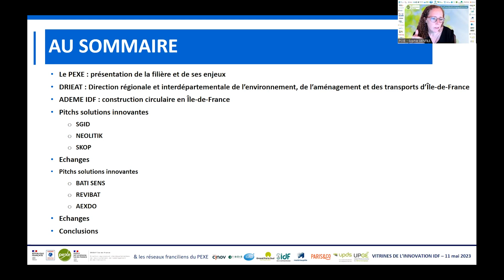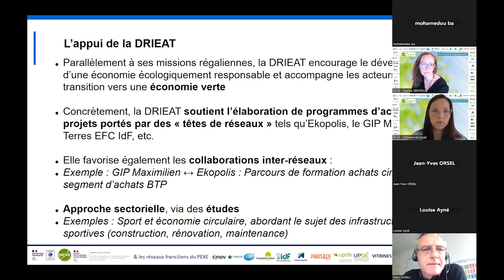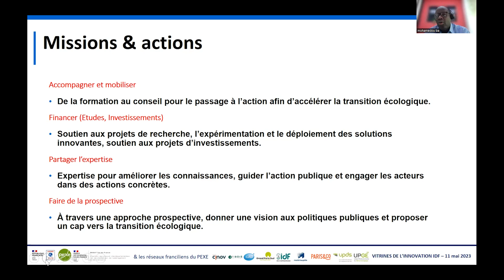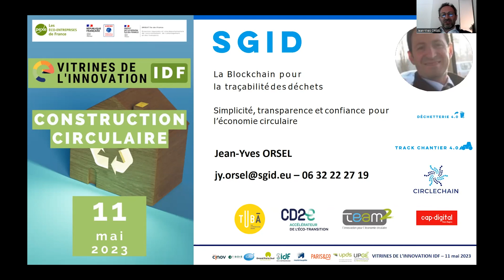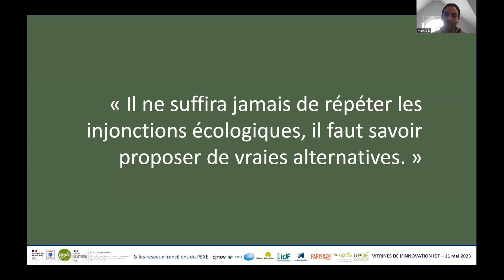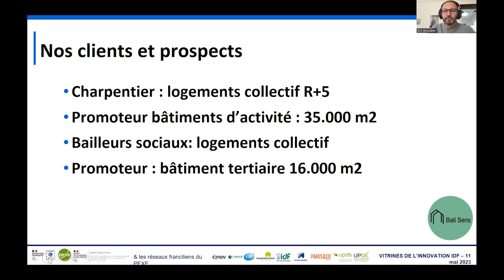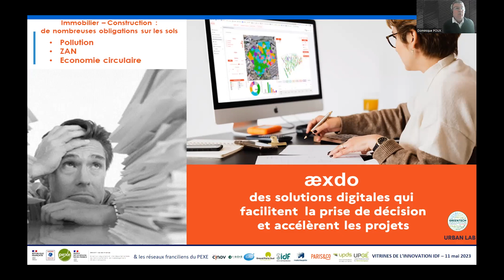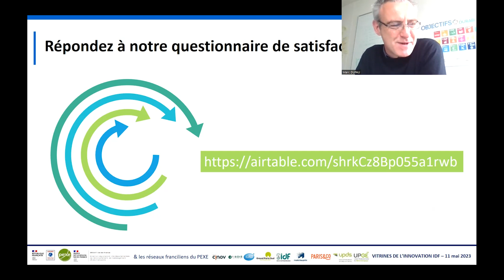E-vitrine de l'innovation IDF - Construction circulaire Pexe Ademe IDF Drieat du 11/05/23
Découvrez le Replay de la 𝗲-𝘃𝗶𝘁𝗿𝗶𝗻𝗲 : 𝗰𝗼𝗻𝘀𝘁𝗿𝘂𝗰𝘁𝗶𝗼𝗻 𝗰𝗶𝗿𝗰𝘂𝗹𝗮𝗶𝗿𝗲du 11 mai 2023 🏡 🌱

𝗟𝗲 𝗣𝗘𝗫𝗘, 𝗹𝗲 𝗿𝗲𝘀𝗲𝗮𝘂 𝗱𝗲𝘀 𝗲𝗰𝗼-𝗲𝗻𝘁𝗿𝗲𝗽𝗿𝗶𝘀𝗲𝘀 𝗱𝗲 𝗙𝗿𝗮𝗻𝗰𝗲, en collaboration avec l𝗹’𝗔𝗗𝗘𝗠𝗘 𝗜𝗹𝗲-𝗱𝗲-𝗙𝗿𝗮𝗻𝗰𝗲 et la 𝗗𝗥𝗜𝗘𝗔𝗧, a organisé une e-vitrine « Construction Circulaire ». L’objectif était de discuter de l’utilisation de matériaux éco-responsables et de la gestion des déchets dans le secteur de la construction. Au programme : des présentations de projets innovants :

- 𝗧𝗿𝗮𝗰𝗸 𝗰𝗵𝗮𝗻𝘁𝗶𝗲𝗿 𝟰.𝟬 (traçabilité des déchets grâce à la blockchain)
- 𝗡𝗲𝗼𝗹𝗶𝘁𝗶𝗸 (matériau de construction alternatif au béton, 100 % recyclé, 100 % recyclable et bas carbone)
- 𝗦𝗸𝗼𝗽 (accompagner la transition des acteurs du bâtiment vers l’économie circulaire.)
- 𝗕𝗮𝘁𝗶 𝗦𝗲𝗻𝘀 (système de préfabrication de murs ossature bois et isolation paille.)
- 𝗥𝗲𝘃𝗶𝗯𝗮𝘁 (solution d’isolants thermiques et acoustiques recyclés de déchets de laine de verre.)

Pour plus d'actus sur les éco-entreprises rendez-vous sur notre site internet